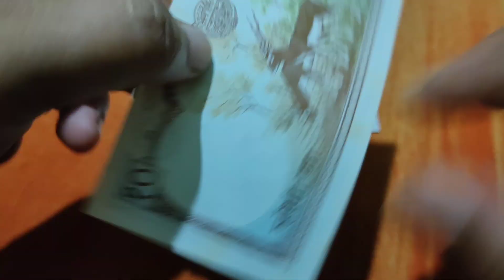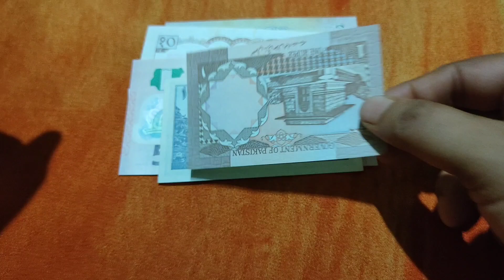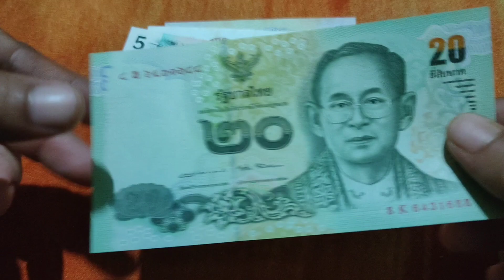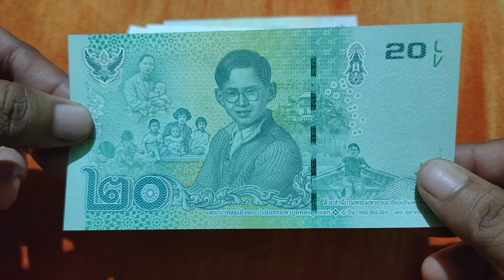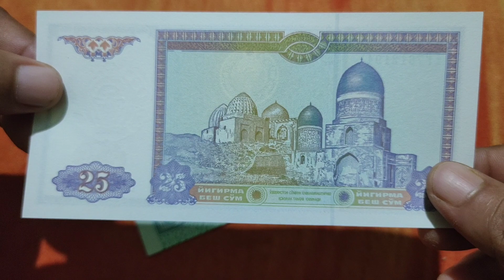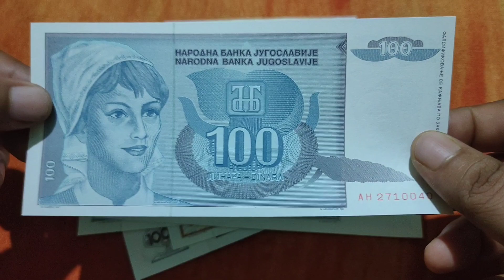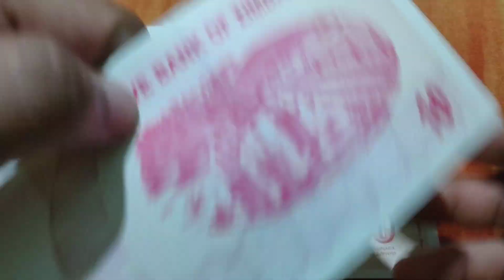My World Currency Collection || Paper Banknotes Collection of Different Countries || Foreign Money